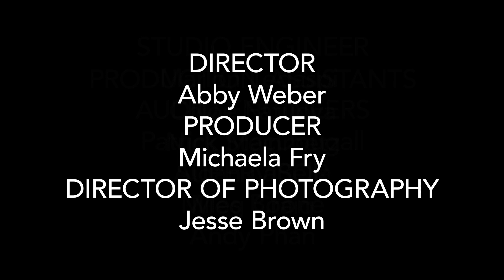Loud & Clear - Sammy Curcuru (full episode)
Sammy Curcuru brings his pop sound to the Loud & Clear stage.